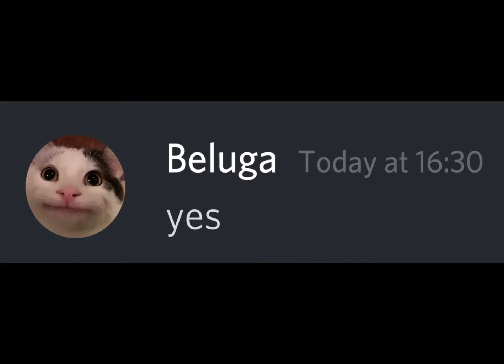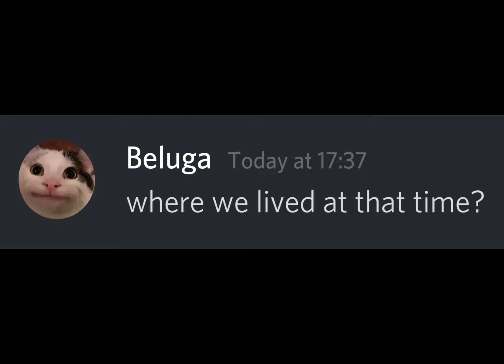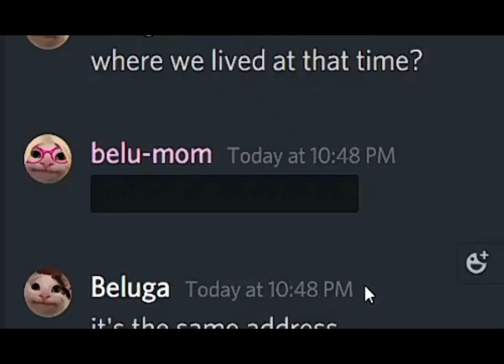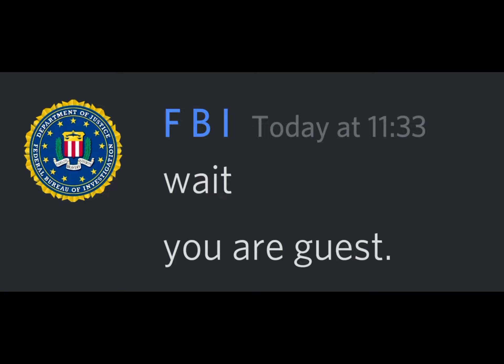How beluga’s mom and dad met…